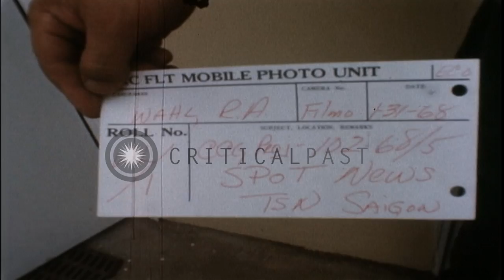US troops carry ammunition away from UH-1D helicopter and stack it onto truck in ...HD Stock Footage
US troops carry ammunition away from UH-1D helicopter and stack it onto truck in Tan Son, Saigon.

Trooper in sandbag bunker. Military ambulance moves up roadway. An ambulance moves down past gatehouse and circles to left. Buildings in the background, part of Tan Son Entrance Base complex. Men stand near jeep and other men stand near stone wall in the background with rifles. Small ambulance moves along roadway, truck bars most of road. Troopers talk on road. Trooper with armored vest, jeep passes directing traffic. Circle of smoke in sky from bombing in the distant background. Men off-load ammunition from UH-1D helicopter. They stack it in truck in the background. Vietnamese handle ammunition and carry it off, some ammunition lowered into UH-1D. UH-1D takes off from revetment. Two parachute flares in night sky, rows of white lights. An explosion occurs in the far background. Location: Tan Son Nhut Vietnam. Date:  1968.

57,000+ broadcast-quality historic clips for immediate download.